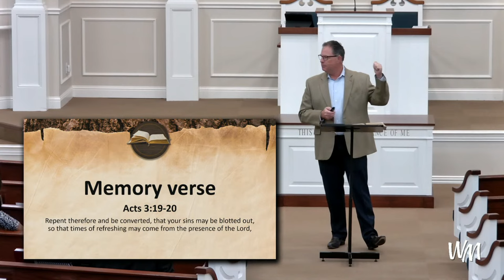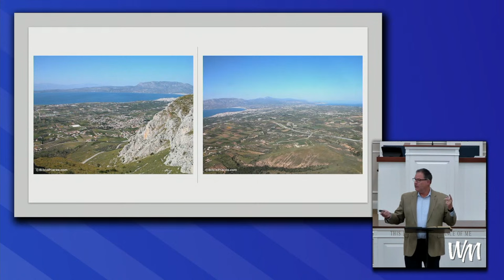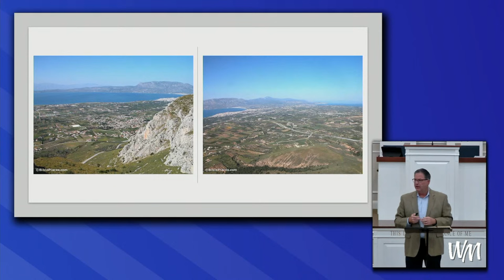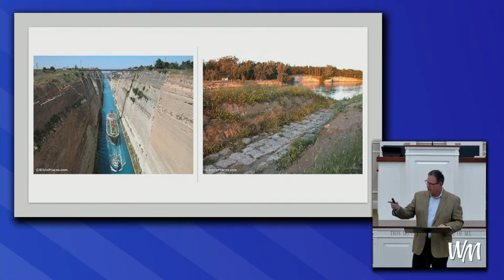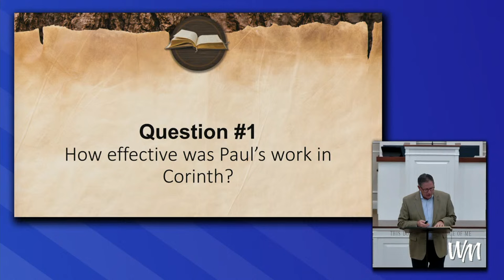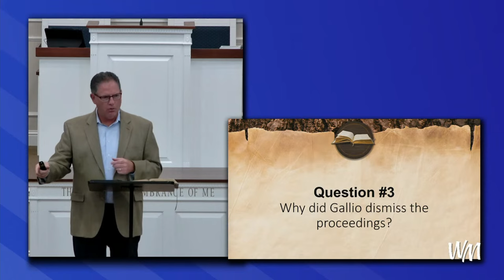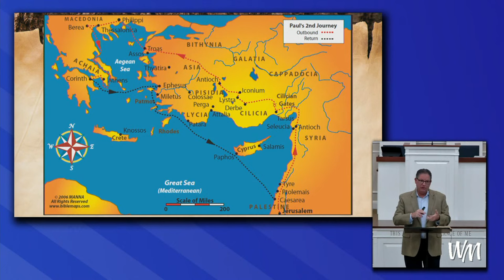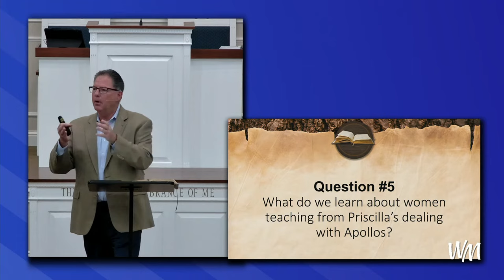Acts of the Apostles - Lesson 16